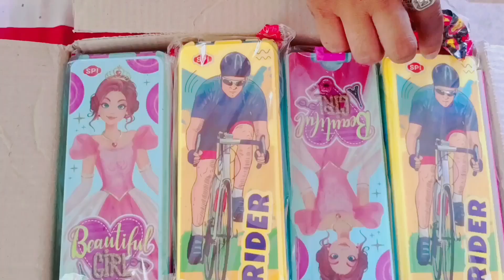रामनवमी हनुमान जन्म उत्सव/mere friend ke ghar pe Kiya ramnavami Kanya Pujan vlog